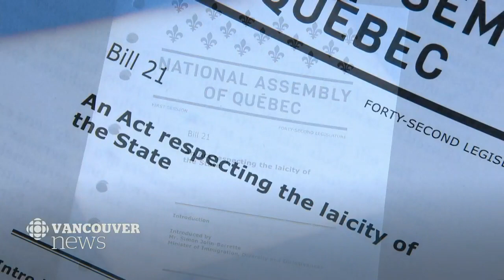Sikh teacher moves to B.C. over Quebec's religious symbols ban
A Sikh teacher moved to B.C. over Quebec's religious symbols ban. Amrit Kaur made the move so she can work while wearing her turban, after the Quebec government passed a law banning religious symbols for some public-sector employees.